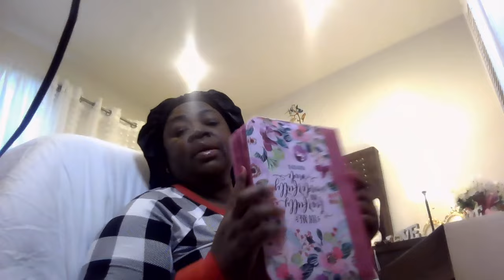Still celebrating christmas its time to pull all the gifts join me guys